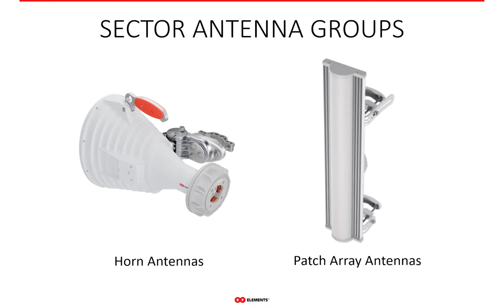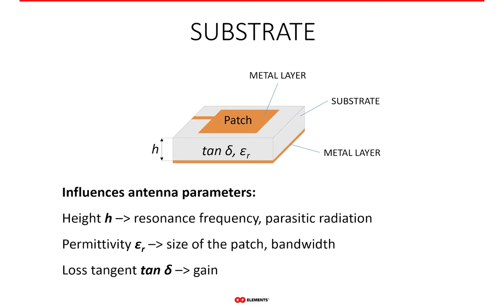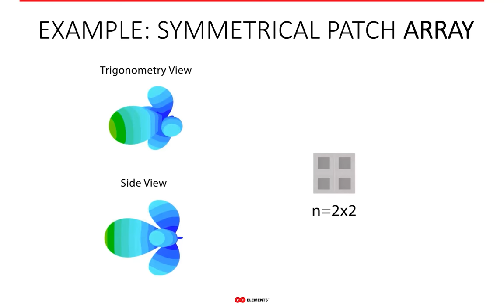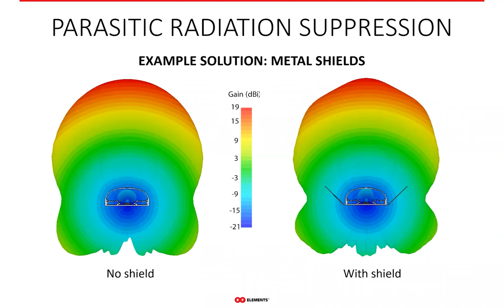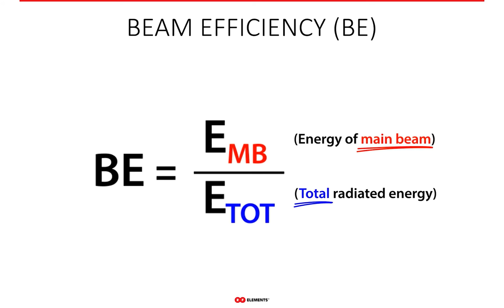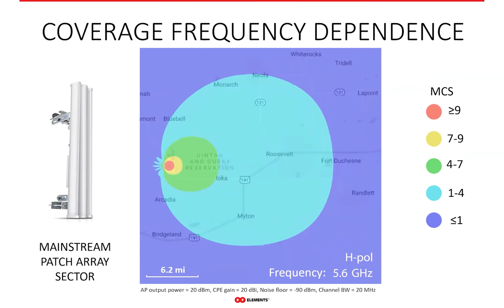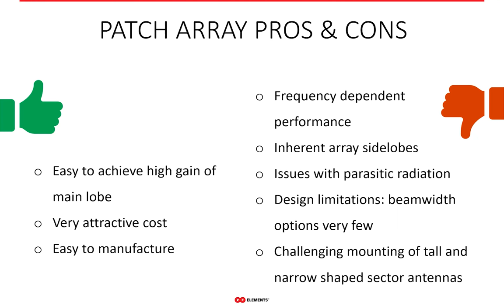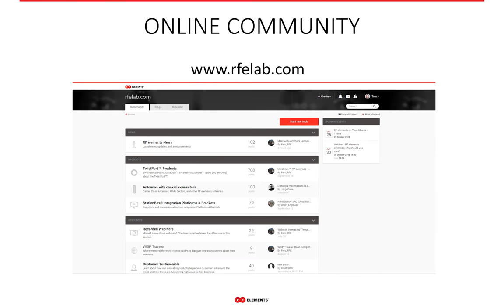Sector Antennas 101: Patch Arrays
Patch array (PA) antennas are widely used sector antennas in unlicensed 5 GHz networks. In this webinar we talk about all the technical details of this antenna technology. We'll look into:

- Why are these antennas called 'Patch array'
- What are PA built from
- What are the advantages and disadvantages of PA when used in unlicensed 5 GHz networks

Why 'patch array'
The antenna is composed of patch antennas. A patch antenna is a very common antenna type used in many applications. It is a metal patch of various shapes etched on a printed circuit board (PCB) with a ground plane (metal layer on the bottom side). A single patch antenna has a low gain and point source-like radiation pattern that is good for GPS and other applications, but definitely not for sector coverage in unlicensed 5 GHz networks.
Stacking more patches on top of each other, a patch array is formed. The array has higher gain thanks to the array effect, narrower beam width (BW), and side lobes (SLs) due to the interference of wave radiated from each patch antenna.

The higher gain is favorable, but the narrowing beam width and SLs are not. Narrowing beam width puts a definite limit on the maximum gain that is usable in practice.

At the limit, the beam width becomes so narrow that it becomes hard to aim the antenna such that it effectively covers the intended area. Moreover, the narrower the BW is, the harder it becomes to use an antenna to cover valleys of mountainous regions.

SLs of PA antennas are undesirable in general but are especially harmful in unlicensed 5 GHz networks. Here, the no. 1 problem of interference is largely caused by the SLs of antennas, through which the signal is transmitted and received from unintended directions. While the azimuthal SLs can be dealt with, the SLs caused by the array effect are unavoidable by and large. It is technically possible to suppress them, but the price for such antenna would be higher than most of WISPs are willing to pay for an antenna.

Beam Efficiency (BE) quantifies the amount of SLs an antenna has. It can have values from 0 to 100 %, where the 100 % is the best possible case. Here an antenna has literally zero SLs. The smaller the BE is, the more SLs an antenna has. Typical BE of PA antennas is on the order of 65 %, which means that 65 % of the energy the antenna radiates is contained in the main lobe and the remaining 35 % is in the SLs. This is rather low BE for a sector antenna in 5 GHz network.

The manufacturing cost and price of PA antennas is typically low, which makes these antennas very attractive - the entry barrier is rather low. Scaling for higher gain is also relatively easy (considering the two limiting factors mentioned before).

Compared to horn antennas - another frequently used antenna type for sector coverage in 5 GHz networks, PAs definitely come out as having very narrow span of application cases. The PAs are useful when:

1. The landscape is rather flat (because of the narrow radiation pattern in the elevation plane).
2. High gain is needed.
3. There are very few to no interference sources in the area - which rules out most of the urban / sub-urban areas and nowadays even rural communities.
4. Customer density is rather low - the radiation pattern is wide in the azimuth plane covering wide areas.

Comparing Horn sectors and PA sectors, we can conclude:
2. Horn sectors have high frequency stability radiation pattern while PAs have very unstable radiation pattern causing coverage instability.
3. Horn sectors are easily scalable for various gain/beam width requirements and offer a versatile tool set for any coverage scenario. PAs usually have very limited gain/beam width options.
4. Horn sectors have wide bandwidth covering the whole useful spectrum the 5 GHz radios cover. PAs typically have varying properties within this spectrum which makes the network performance unstable as well.
5. While the manufacturing cost of PAs is typically lower than Horn sectors, by optimizing the manufacturing process, it is possible to obtain a product of comparable price and very high quality even with Horn antenna sectors - the RF elements antennas are a proof of this - check them out

0:00 Intro
1:27 Great sector antenna
4:17 Single patch antenna
12:36 Patch Array antenna
14:34 PA sidelobes
26:37 Low Beam Efficiency
29:37 Unbalanced H/V performance
31:40 Other PA issues
34:11 PA strength - Gain
37:00 PA cost
38:44 PA pros & cons
40:21 Final comparison: PAs VS Horns